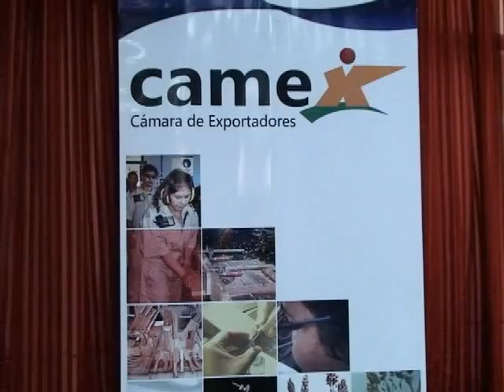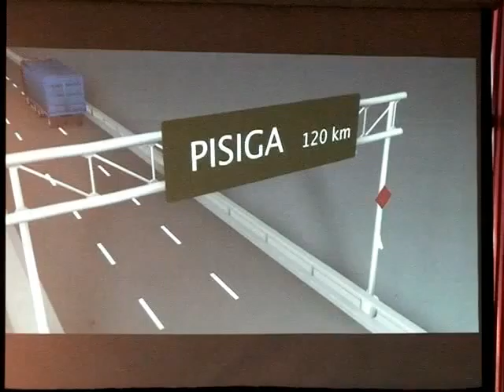Integración de Plataformas Logísticas con Puertos del Occidente para Bolivia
Se desarrolló una presentación de alternativas portuarias por occidente, la conformación de un comité de logística y transporte, y la difusión de alternativas de movimiento de carga por occidente. Este taller estuvo dirigido a transportistas, forwarders, agencias despachantes, operadores de logística terrestre y otros relacionados con el transporte logístico Internacional. Dicho taller se realizó en el Salón Pérez de Holguín del Hotel Radisson  el día jueves 21 de mayo del presente año de 16:00 pm. a 18:30 pm. hrs.